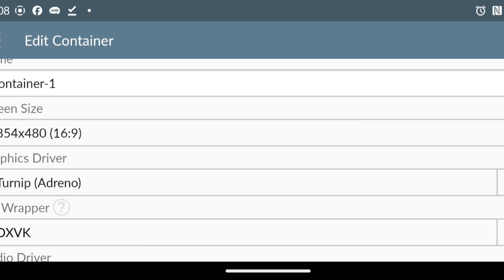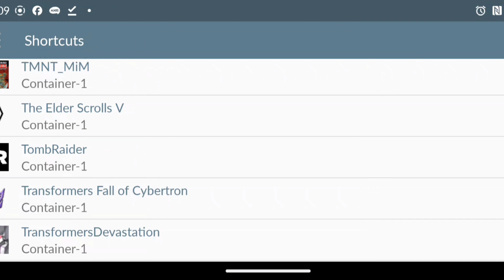Prince of Persia 2008 Gameplay on Snapdragon 695 | Winlator V6.1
Today I'm testing Prince of Persia (2008) on Snapdragon 695 by using Winlator V6.1, a windows emulator for Android.

Prince of Persia (2008) is pretty playable on Snapdragon 695 which can be indicated by the 20s fps. In my personal opinion, this Prince Persia 2008 runs better on Winlator compared to Mobox.

So far, I found no bugs or glitches in the game.

If you want to play Prince of Persia (2008) on Snapdragon 695 but you can't open the launcher, you can download my registry settings here:

This is a low graphic setting which may also work on Snapdragon 720g, Snapdragon 732g, Snapdragon 750g, and Snapdragon 680.

DEVICE
Realme 9 Pro (Root)
Android 14 (PixelOS)

The Winlator settings can be seen at the end of the video.